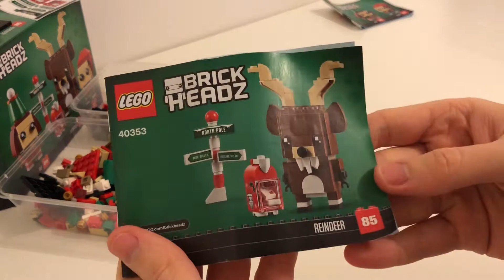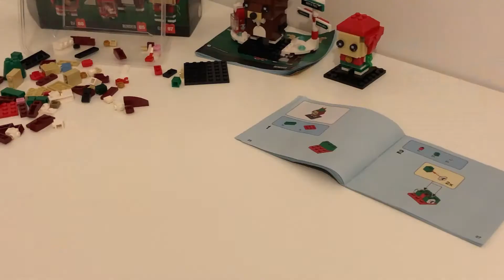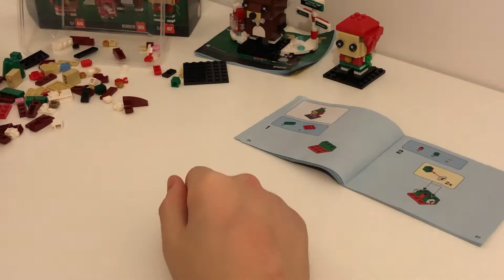It's Christmas LEGO! 🎄 - 40353 Reindeer, Elf and Elfie Brickheadz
It's so close to Christmas, so I decided to build these great brickheadz! Reindeer, Elf and Elfie create a nice display and this set 40353 is perfect for any builder.